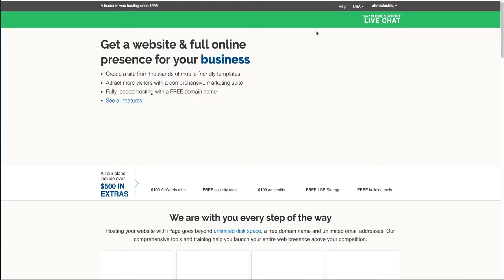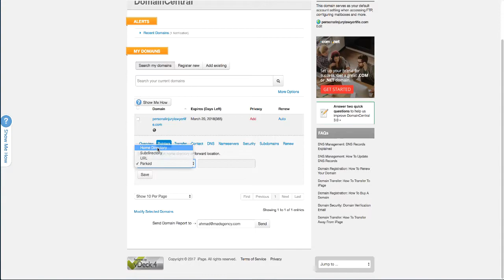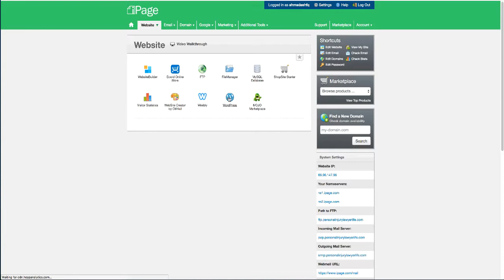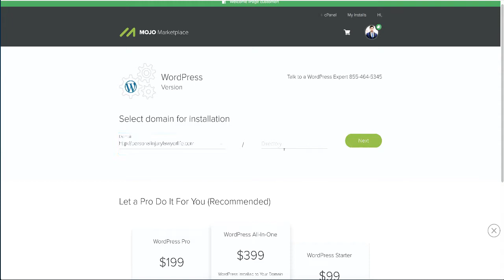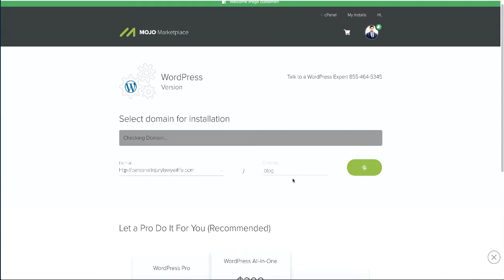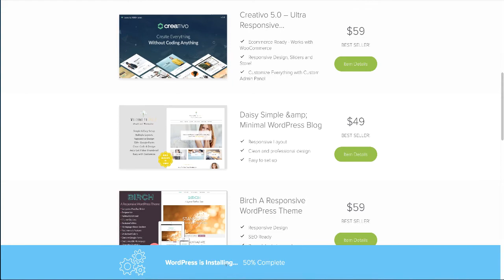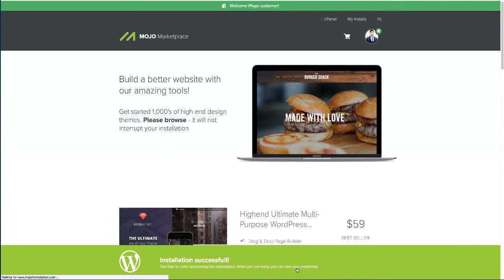How to install wordpress